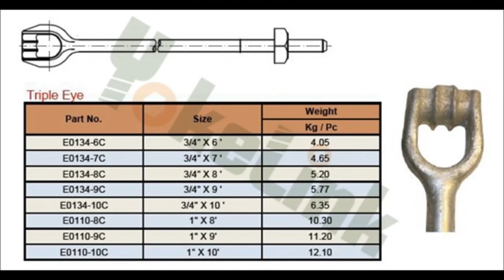Triple Eye Anchor Rods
Yokelink Thimble Eye, Twin Eye, Triple Eye and Oval Eye Anchor Rods are used for guying with expanding and cross plate anchros. Hot dip galvanized to meet ASTM A153 specification.